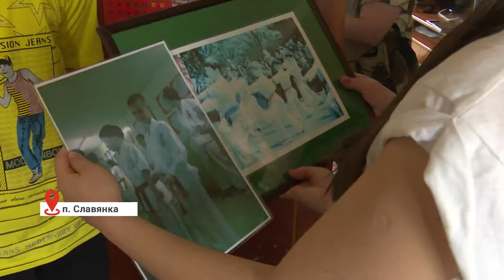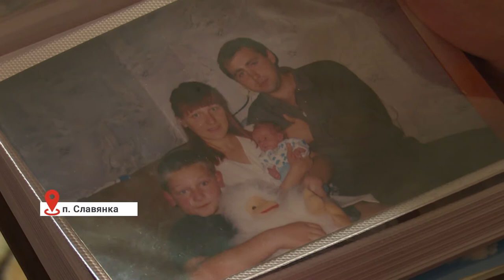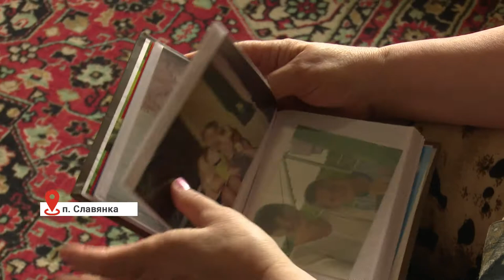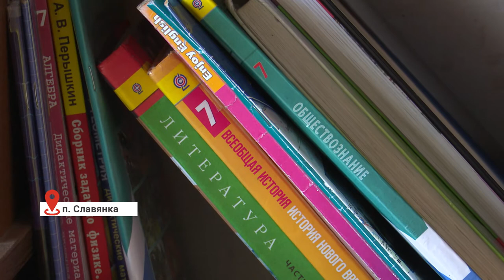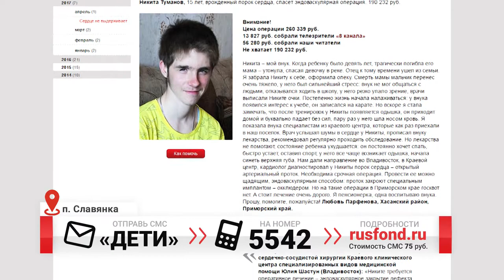Порок сердца: 15-летний Никита нуждается в сложнейшей операции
8 канал продолжает проект "От сердца к сердцу", который реализуется совместно с Русфондом. Наших телезрителей мы знакомим с детьми из Приморья, которым очень нужна ваша помощь. В конце мая в нашем городе проведут ряд сложнейших операций на сердце с применением эндоваскулярной методики. Для этого во Владивосток приедет московский хирург. Некоторым подопечным Русфонда просто необходимо попасть в число его пациентов. Среди них и Никита Туманов из поселка Славянка – именно к нему 8 канал накануне отправился в гости.